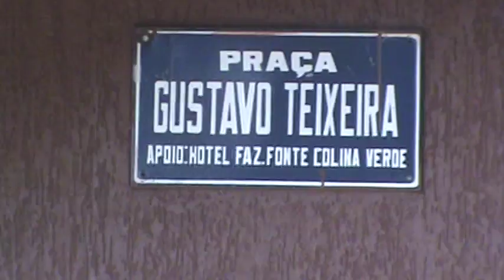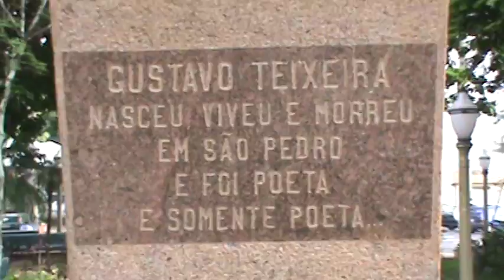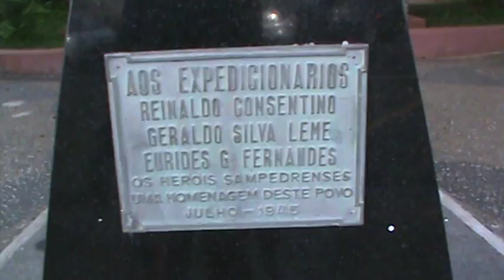Praça Gustavo Teixeira ou Praça da Matriz em São Pedro SP